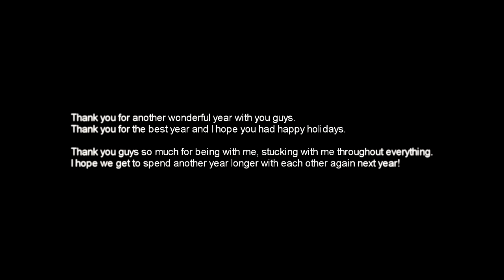~ Family [dedications] ~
(HD it!) I WROTE STUCKING INSTEAD OF STICKING AND IT TOOK 2 HOURS TO RENDER THIS SO R IP ME.

{ I do not own the media or music, they belong to their original owners }

SO A FEW THINGS.
One:
The arcana stuff is mostly for me, just to keep track of all everyone in my life, pfft.

Two:
This is just a random order, it's whatever order I just found the pictures in. ;3;

And finally, I'm so sorry if I forgot to add you in here, rip me.
I wanted to do a dedication video for a while, it's been so long since I last did one. I had no idea what to do, what to edit and what not.

Anyways, I just wanted to say thank you to everyone (even the ones who I didn't mention here), it means a lot to me. This year has been the most hectic year for me and everyone's just been so supportive and sweet.
I spent this entire year feeling okay, but towards the end, I realised how no matter what happens that I always will have friends and family with me. Everyone I've come to meet this year and time before feels like family to me now. Even when we don't speak for ages, I know everyone is special to me. Thank you guys so much for everything.
You guys just picked me up whenever I was down and done and put me back into place. I'm eternally grateful. I honestly don't know where I'd be without you guys. I hope we spend more time together, and I hope everyone knows that I'm always open to conversations, even if it's for advice or just.. friendly banter. A-anyways, again, thank you so much. You all just.. make me realise how blessed I am to be alive and know everyone, so thank you so much for always having my back. You guys are family to me.